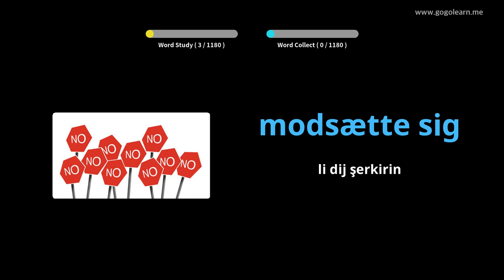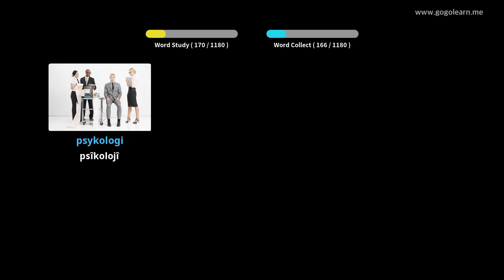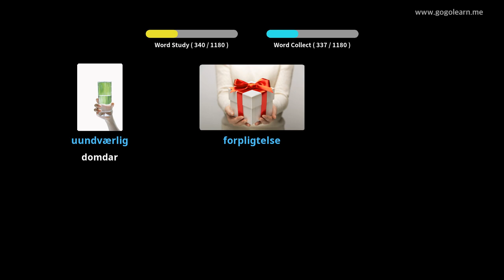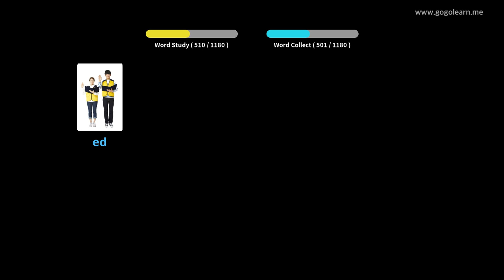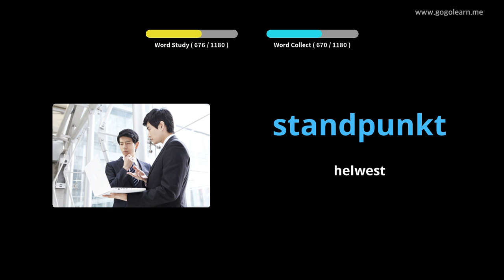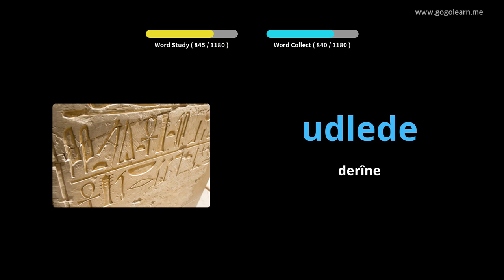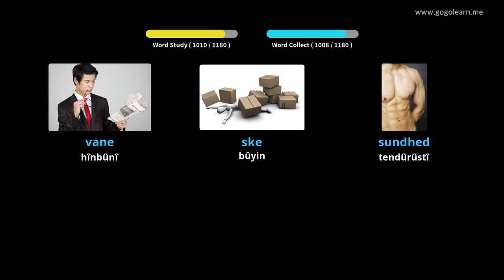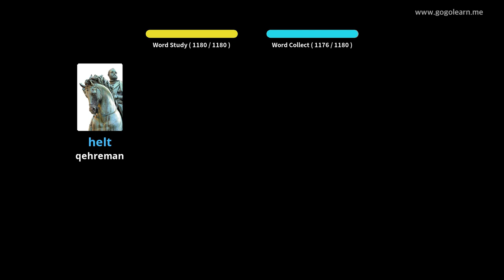Xwendekarê Vokabulerê Danîmarkî |Golearn